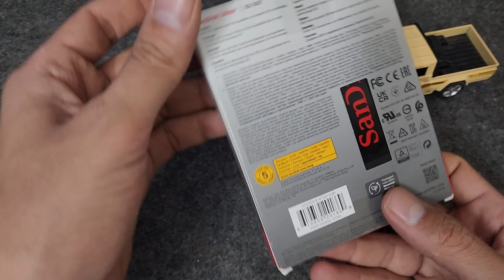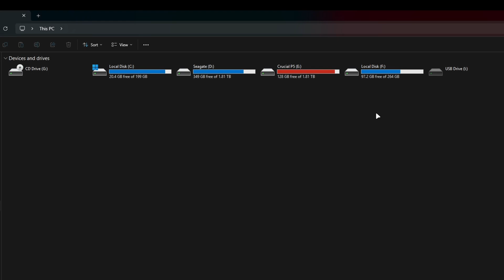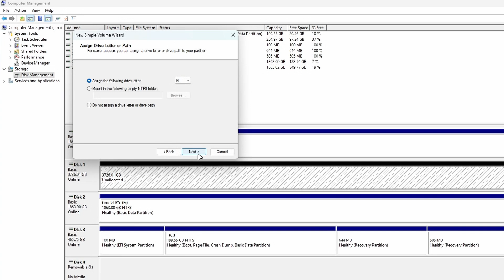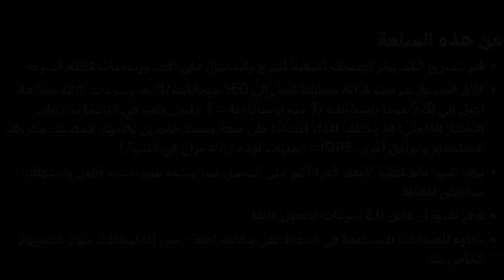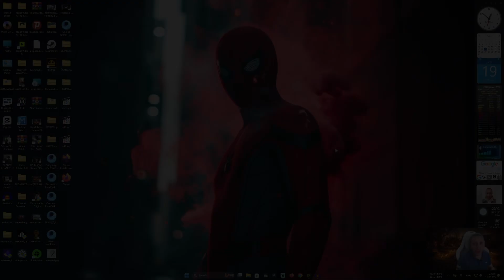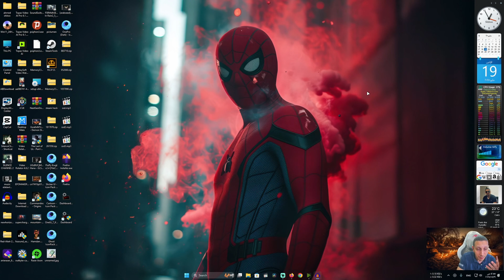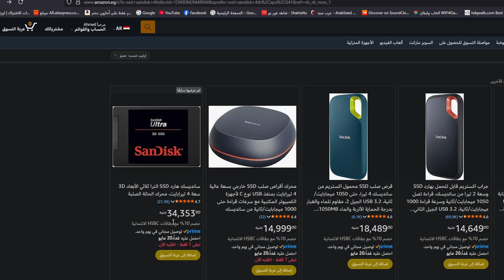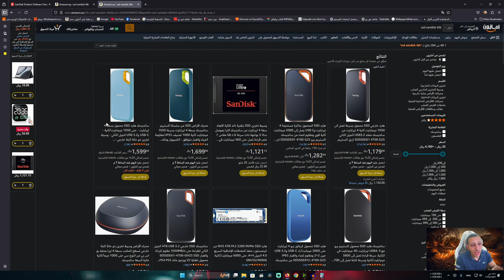مش أي SSD.. ده SanDisk Ultra 3D! 😲 | أرخص من سعره ب ٢٠٠٠٠ جنيه 😱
🎥 في الفيديو ده، هنعمل فتح صندوق ومراجعة شاملة لـ SSD SanDisk Ultra 3D 💾
واحد من أشهر أقراص SSD في السوق، واللي بيقدّم أداء ممتاز وسرعة عالية مقارنة بسعره.
هنشوف مع بعض الشكل، التصميم، المواصفات، وكمان نختبر السرعة في نقل الملفات وتشغيل الألعاب.
هل فعلاً يستحق الشراء؟ ولا في بدائل أفضل؟ تابع الفيديو للآخر علشان تعرف رأيي بصراحة! 👇